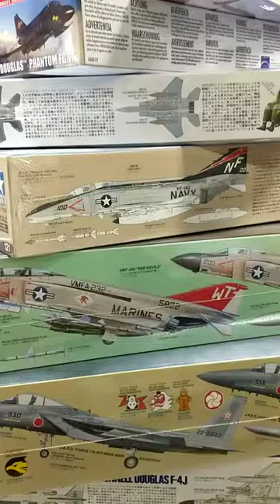Just some of our McDonnell Douglas planes!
A wide variety of Tamiya and Airfix model kits